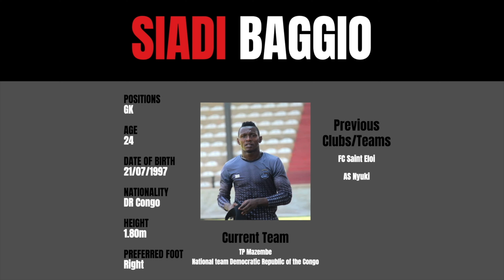Siadi Baggio | Goalkeeper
Baggio is a high energy, exciting goalkeeper, he has speed, good delivering agility, excellent handling ability, can play from the back and is very strong in 1v1 situations.